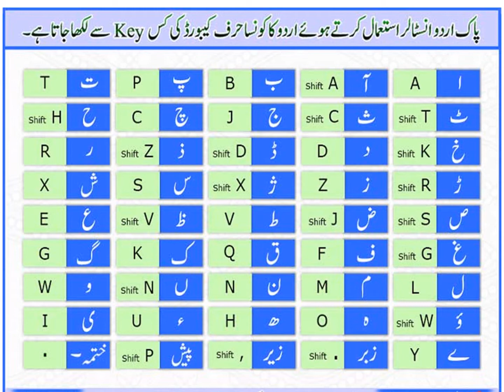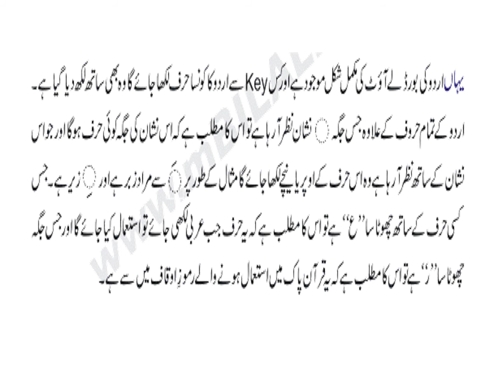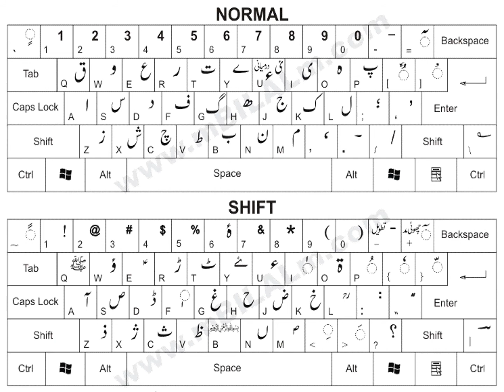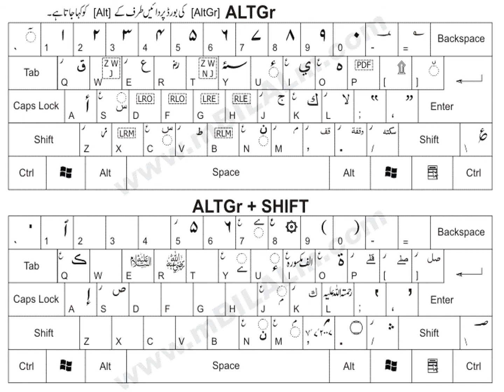Learn Inpage Urdu Phonetic Keyboard Layout | Symbols | Punctuation | DR ABDUL KHALIQ EDUCATION TV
This video contains complete information about  Inpage Urdu  Phonetic Keyboard Layout | Symbols | Punctuation in Easy Steps.
Inpage Urdu Keyboard Ky Bary Main Mkml Maloomat

DR ABDUL KHALIQ EDUCATION TV